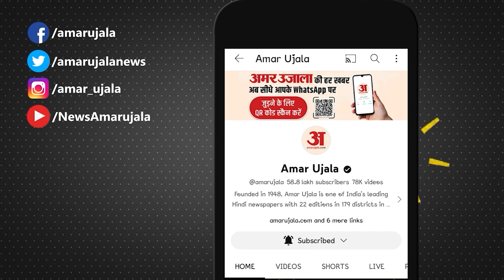Hathras से आया अजीब मामला, प्रधानाध्यापक ने बच्चों के सामने टीचर की लगा दी पिटाई, हुई एफआईआर